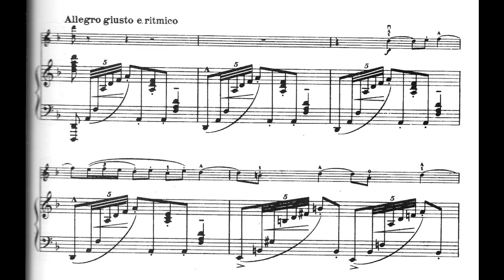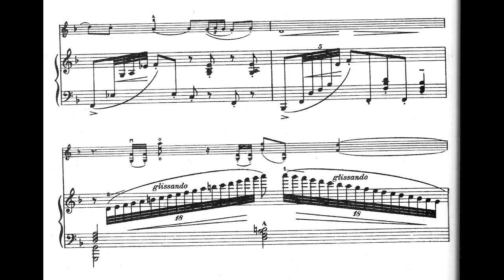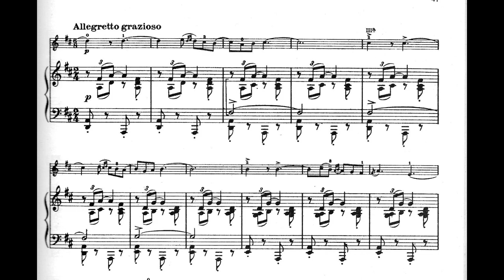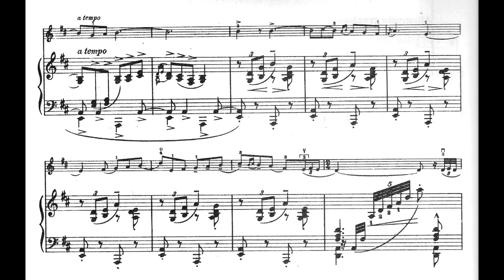Kreisler - La Gitana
Gilbert Sak, violin
Emas Au, piano